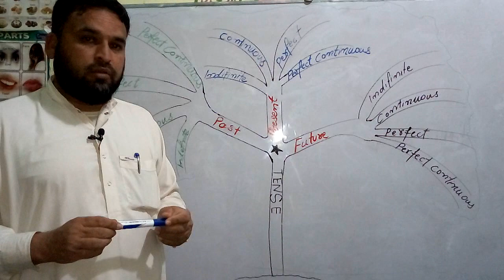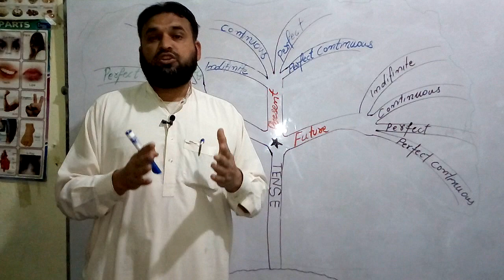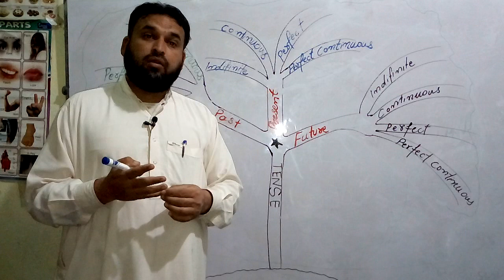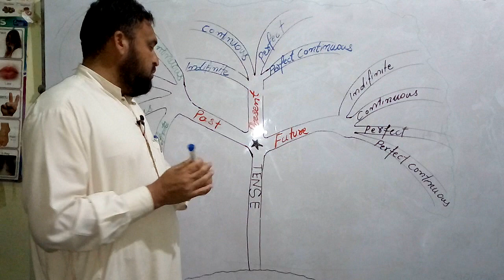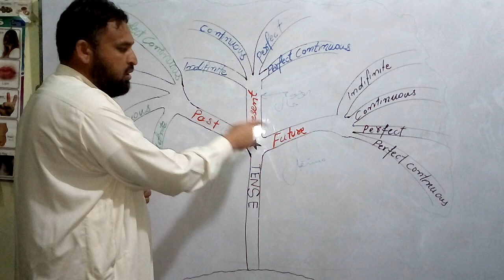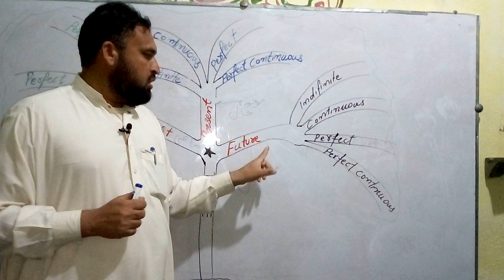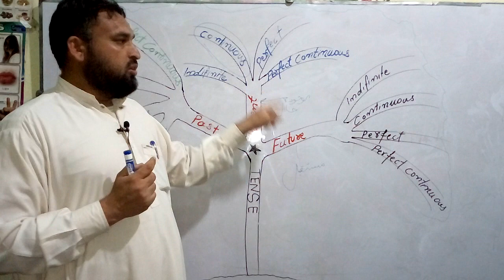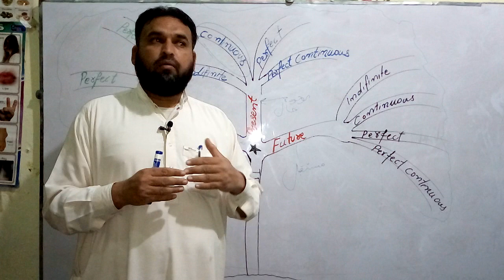Tenses Explanation by Easy English